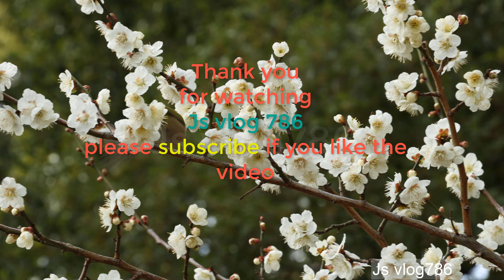Plum blossoms in kyoto part 2|Cute little bird part| 4K video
Thank you very much for watching .To make This video  almost took 2 months to take video in early morning in different places in kyoto ,japan. i love this little cute bird when it comes to plum flower. Thank you for your time being.